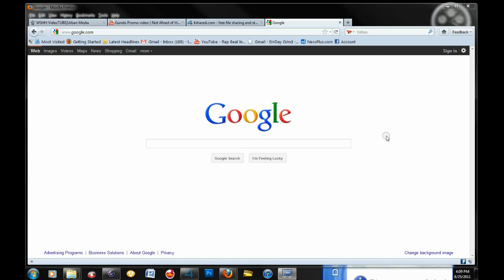free drum kit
Black dragon  Studioss
songs FT, King EL, Ruth wayne, Gundo